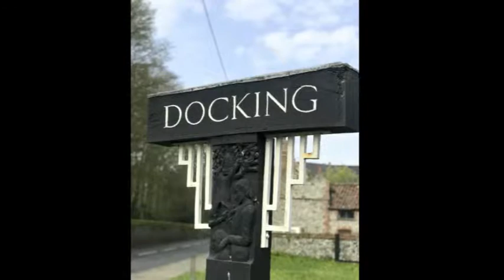1 Norfolk Heights, Docking, Norfolk £275,000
Semi Detached Cottage located on the edge of the picturesque North Norfolk village of Docking.
Open Plan Kitchen/ Dining / Living Area
3 Bedrooms
Bathroom
Landscaped Garden
Parking
A FANTASTIC holiday let investment